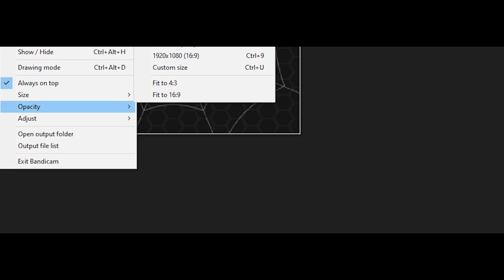Spider-Man 3 (2007) Nintendo DS Gameplay - No Commentary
📋 Spider-Man 3
⌚️ May 2, 2007
🎮 Nintendo DS

⚠️ All Footages Recorded From M Pro Channel 2 ⚠️